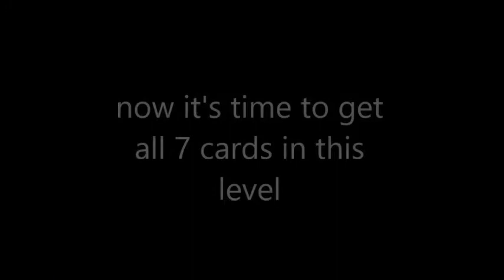Let's Play The Simpsons Hit and Run part 5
Marge is worrying about a new violent video game called Bonestorm II. It is up to Marge and Homer to collect 10 game boxes from truck. and we will be getting the 7 cards in level 1.